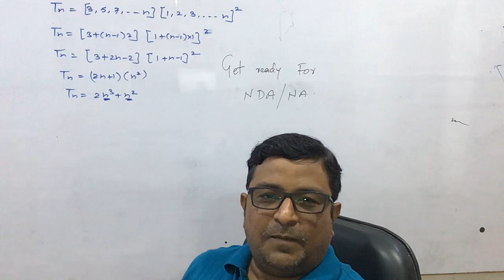Target NDA 2021 important notification for all aspirants || Manish Goyal Sir